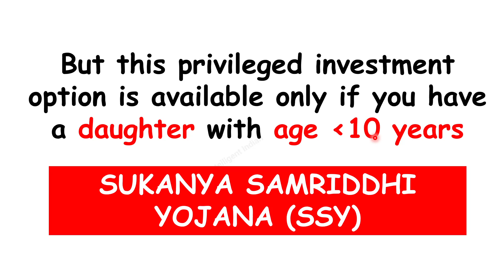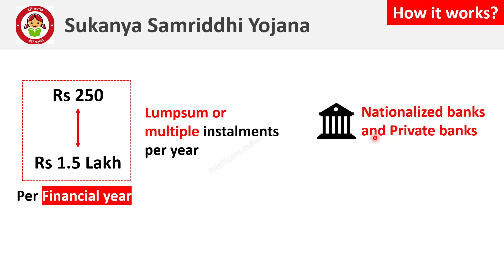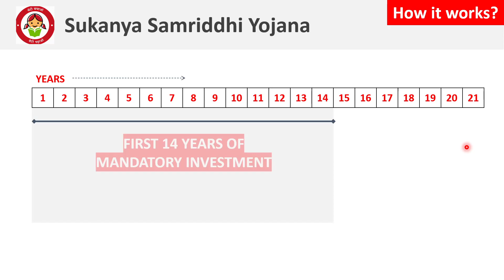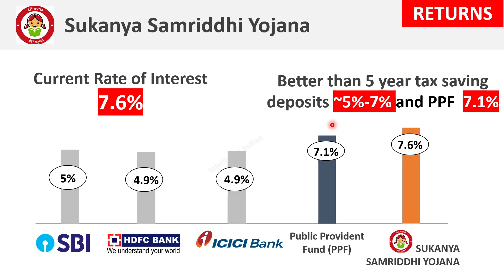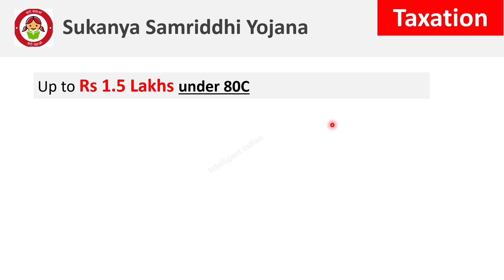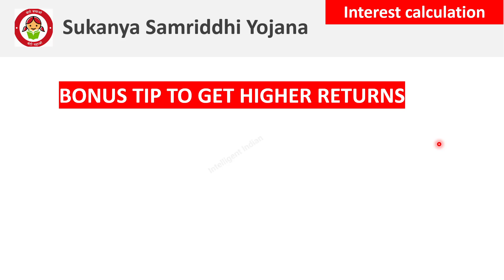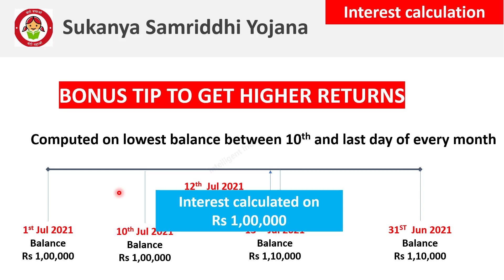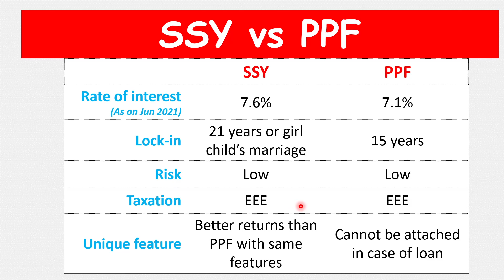Everything about Sukanya Samriddhi yojana | Returns, tax rules | Better than other investments?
In this video we have explained the Sukanya Samriddhi Yojana (SSY) in detail. This is part of our sec 80C income tax savings videos. SSY currently gives 7.6% returns. it can only be opened by parents/Legal guardians of female children. There is a lock-in period of 21 years, with some premature withdrawal rules.

Watch our income tax series - Calculation, old vs new tax regime, HRA, Income tax savings, Section 80C and more